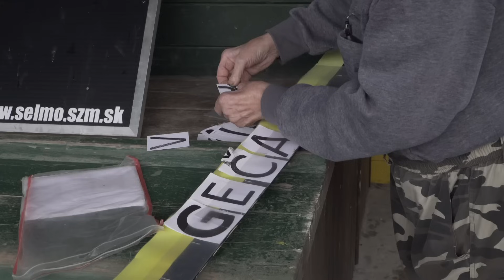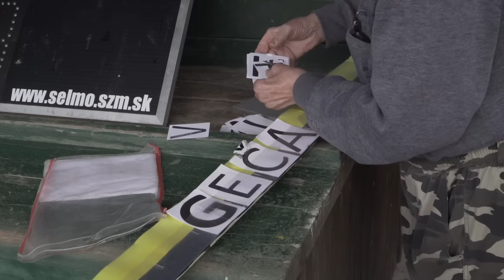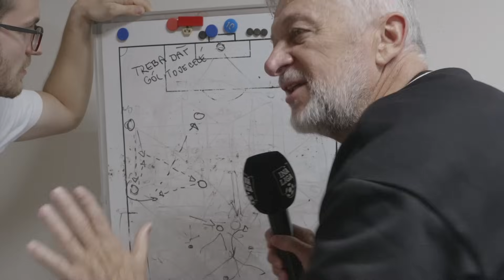Krásnohorské Podhradie 🆚 Geča │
⚽ Dnes uvidíte, ako sa dá nedať to, čo sa skrátka nedá nedať 😆 Ale keď 3 - 4 hráči chodili na tréningy... 🤣 Červená karta za zbytočný skrat ("...Provokoval ma!") 🟥 Futbalový zanietenec, ktorý pre futbal prišiel o zuby 🤭 a známe inoligové rozhodcovské tváre v hľadisku 😮‍💨
FK Krásnohorské Podhradie 🆚 FK Geča 73 (5. liga │ VSFZ – VÝCHODOSLOVENSKÝ FUTBALOVÝ ZVÄZ)

FK KRÁSNOHORSKÉ PODHRADIE
Zostava: #1 Martin Magos – #16 Daniel Vojčík, #15 Norbert Luko, #2 Martin Ďuríček, #10 Andrej Vaško, #5 Matúš Mészner ©, #17 Dávid Bodnár, #9 Lukáš Felezký, #11 Richard Kardos, #7 Róbert Ferdinand, #12 Roland Fabián

Náhradníci: #19 Vladislav Vávra, #13 Tomáš Béke, #3 Marek Jančík, #14 Richard Szkokan, #4 Štefan Kun, #6 Daniel Freivolt

Realizačný tím: Vladislav Vávra (Tréner), Igor Harabin (Technický vedúci), Gabriela Jobbáďová (Lekár), Štefan Kun (Fyzioterapeut)

FK GEČA 73
Zostava: #1 Martin Čapó – #3 Tomáš Kučera, #7 Tomáš Revúcky, #9 Hlib Dovhal, #15 Róbert Macko, #17 Marek Figura ©, #18 Dominik Buzoga, #22 Richard Karvanský, #27 Slavomír Kopas, #33 Lukáš Pástor, #88 Jaroslav Bartok

Náhradníci: #2 Jakub Muránsky, #4 Jakub Mackanič, #16 Vladimír Štuň, #19 Ruslan Ivanchyk, #99 Michal Groško

Realizačný tím: Stanislav Cuprišin (Tréner), Dávid Varchola (Technický vedúci), František Horváth (Lekár), Radoslav Kadurík (Lekár)

0:00 Úvod
1:03 Predzápasové rozhovory
3:23 Prvý polčas
4:29 Červená karta 🟥
4:46 Cez prestávku v šatni
5:02 Polčasová trefa
5:49 Točená 15-tka
6:13 Druhý polčas
8:44 Víťazný pokrik a pozápasové rozhovory